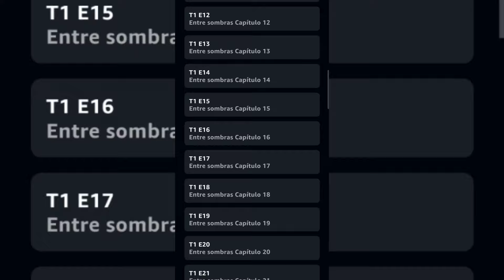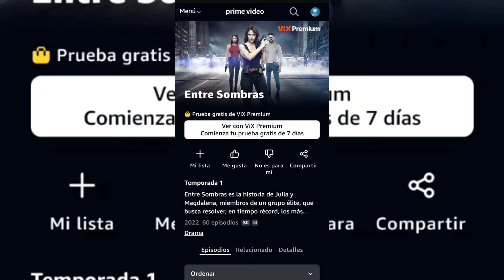entre sombras 2 temporada